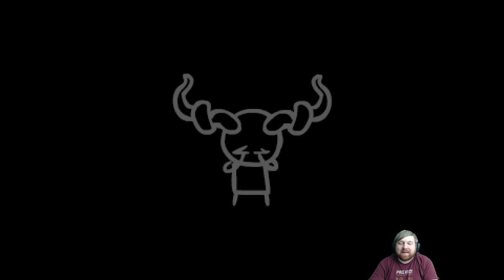The Binding of Isaac Rebirth from 2014/11/18 Live Stream [Cat Got Your Tongue]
The hardest challenge run yet!  Another one that makes you play in a completely different way.  It's going to take some practice and a little luck to get this one done.